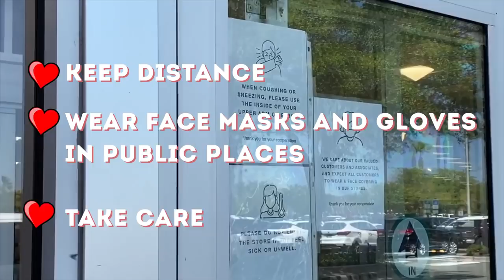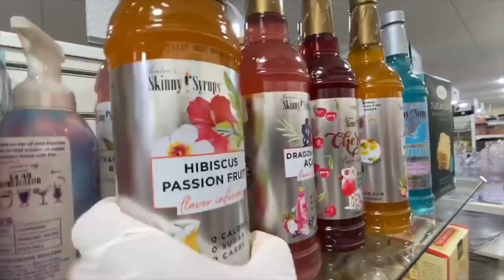Mom Shopping At Home Goods! Shop With Me Home Decor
What's it like going shopping after quarantine? Definitely not the same as before!

Mami CrayCray is a mom living and loving life at Disney World. I explore theme parks, travel and give advice about planning your next trip to Disney to get the most out of it. I also take tons of Disney Buzzfeed quizzes and make Disney food in Real Life.